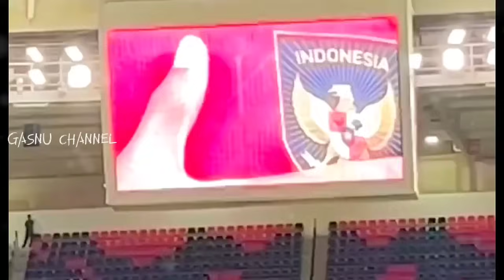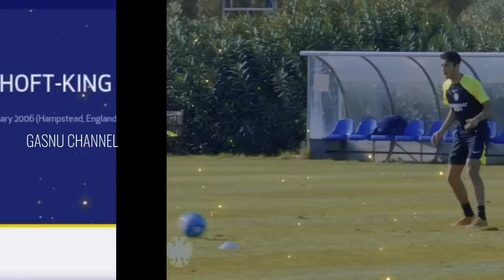berita timnas Indonesia~ dinaturalisasi Justin Mathieu~ striker keturunan jalte pal~ ungkap hamdan